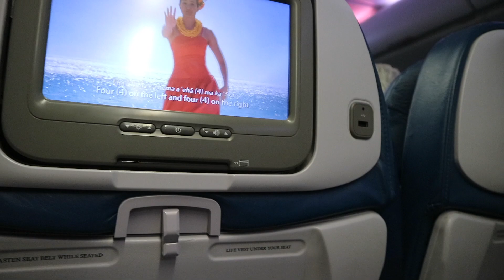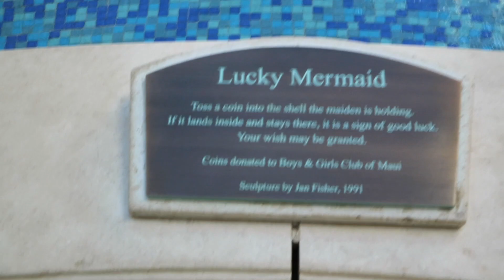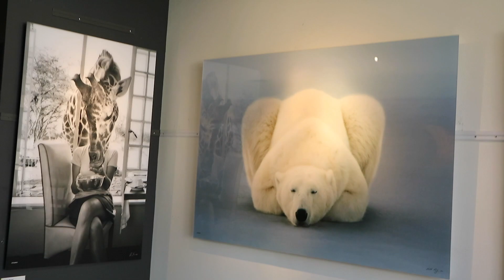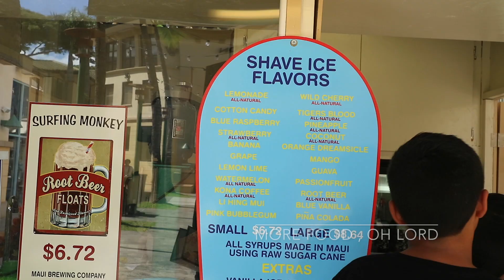VLOG 6: HAWAII TRAVEL VLOG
Hey Guys xx
My name is Layla, I am 24 years old and I am working as an Au Pair in California for a year. On my channel I decided to vlog my adventures, thoughts and tips throughout the year and share it with you guys!